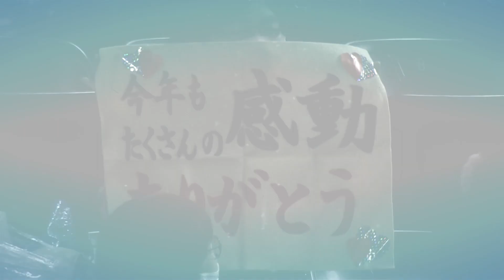【ファイターズ1分劇場】2020/11/1野村4打点！2打席連続適時打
2020年11月1日
北海道日本ハムファイターズ 7-1 オリックス・バファローズ
野村選手がホーム最終戦で2打席連続適時打を放ちました！
そんな試合を1分でまとめた「1分劇場」をご覧ください。